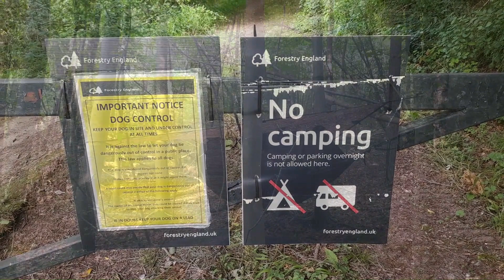Wildcamp in Kent. New location and new friends.